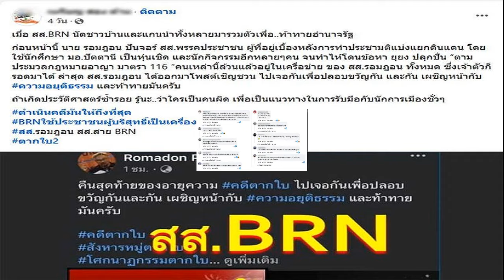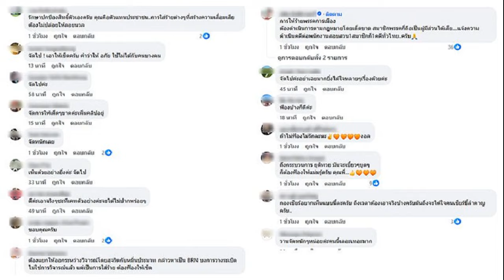ดราม่ากลางเวที มิสแกรนด์อินเตอร์ฯ 2024 นางงามเมียนมา ถูกกระชากมงกุฎหน้าเวที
26 ต.ค. 2567
00:55 น.
ดราม่ากลางเวที มิสแกรนด์อินเตอร์ฯ 2024 นางงามเมียนมา ถูกกระชากมงกุฎหน้าเวที ก่อนร่ำไห้ฝ่าฝูงชนออกไป ชาวเน็ตแห่ตั้งคำถาม เกิดอะไรขึ้น?

หลังจากการประกวดมิสแกรนด์อินเตอร์เนชั่นแนล 2024 ก่อนที่ ราเชล คุปตะ สาวงามจากอินเดีย ซึ่งเป็นตัวเต็ง จะคว้ามงกุฎไปครอง รองอันดับ 1 ได้แก่ คริสติน จูเลียน โอเปียซา มิสแกรนด์ ฟิลิปปินส์ รองอันดับ 2 ได้แก่ แธ ซู เญียน มิสแกรนด์เมียนมา รองอันดับ 3 ได้แก่ ซาฟีตู กาเบนเกเล มิสแกรนด์ฝรั่งเศส และรองอันดับ 4 ได้แก่ ทาลิตา ฮาร์ทมานน์ มิสแกรนด์บราซิล

ล่าสุด วันที่ 26 ต.ค.67 ผู้สื่อข่าวรายงานว่า หลังรับมอบมงกุฎและสายสะพายให้แต่ละคนแล้ว ก็เกิดดราม่าขึ้นกับ นางงามจากเมียนมา หลังถูกกระชากมงกุฎแล้วถูกพาลงจากเวทีไปทันที ซึ่งเธอก็ได้แต่ร้องไห้ โดยเพจ “อีซ้อขยี้ข่าว : อีซ้อ” ได้โพสต์คลิปวินาทีเกิดเหตุขึ้น โดยระบุข้อความว่า “ช่วงที่ ND ของพม่ากระชากมงออกจากหัวนางงามแล้วโยนทิ้ง หลังไม่พอใจที่ได้ตำแหน่งรองอันดับที่ 2 ในการประกวด MGI 2024
นอกจากนี้ยังมีสมาชิก TikTok @theoneanonlymgi ซึ่งอยู่หน้าเวที ใกล้กับจุดเกิดเรื่อง โดยในคลิป ชายคนหนึ่งถูกระบุว่าเป็น ND ได้เข้าไปหา แธ ซู เญียน ที่ยืนอยู่บนเวที ก่อนกระชากมงกุฎรองอันดับ 2 ออกจากศีรษะของ แธ ซู เญียน ทันที แล้วทำท่าจะโยน แต่มีทีมงานที่มาด้วยกันคว้าเอาไว้ หลังจากนั้นก็รีบพา แธ ซู เญียน เดินฝ่าวงล้อมออกไปทันที

หลังเหตุการณ์ดังกล่าวถูกเผยแพร่ไป ออกไปทางโซเชียลมีเดีย ชาวเน็ตต่างก็ตั้งคำถามว่าเกิดอะไรขึ้น ซึ่งเรื่องแบบนี้ไม่ควรเกิดขึ้น และคงต้องรอความชัดเจนจาก นายณวัฒน์ อิสรไกรศีล ประธานเจ้าหน้าที่บริหาร บริษัท มิสแกรนด์ อินเตอร์เนชั่นแนล จำกัด (มหาชน) อีกครั้ง
ผู้สื่อข่าวรายงานว่า หลังประกาศผลการประกวด มิสแกรนด์เมียนมา แธ ซู เญียน รองอันดับ 2 มิสแกรนด์อินเตอร์เนชั่นแนล 2024 ได้เดินทางกลับทันทีโดยไม่อยู่ให้สัมภาษณ์กับสื่อมวลชน ซึ่งก่อนหน้านี้ระหว่างประกาศผล แธ ซู เญียน ได้มีสีหน้าไม่สู้ดีนัก และมีน้ำตาคลอ ที่ผ่านมา แธ ซู เญียน เป็นตัวเต็งที่ติดทุกโผของการประกวดในครั้งนี้ และมีแฟนๆ นางงามทั้งชาวไทยและเมียนมาติดตามเชียร์จำนวนมาก